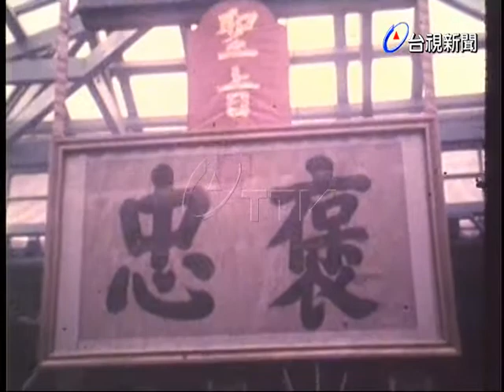客屬懇親大會的海內外代表訪新竹褒忠義民廟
(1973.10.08)參加世界客屬懇親大會的海內外代表到新竹縣新埔褒忠義民廟祭拜